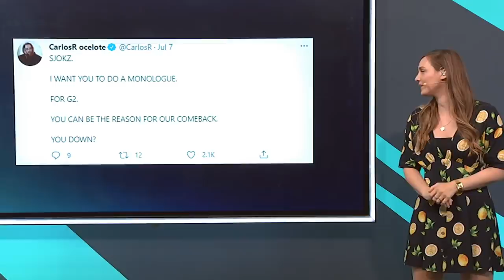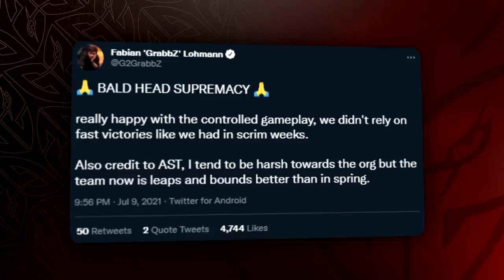Caps went BALD?! | LEC 2021 Summer Week 5 Moments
Thanks for the monologue, Sjokz!

The 0-5 dream died as Dr. Wunder made a return, bald Caps picks Gwen to give everyone else haircuts, Miky brings down the hammer while Jankos dive masterclasses help secure Rekkles his 2000th kill in the LEC.